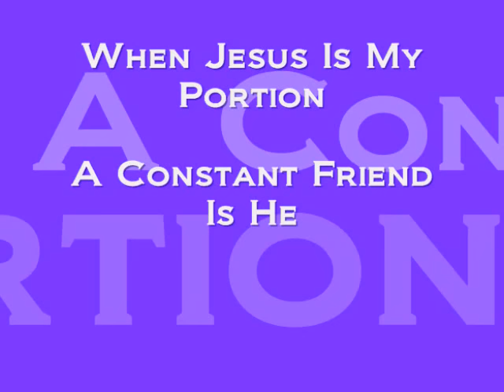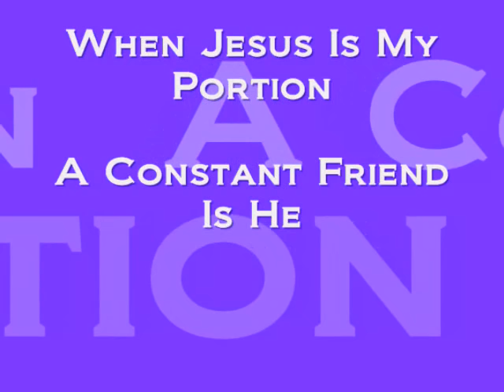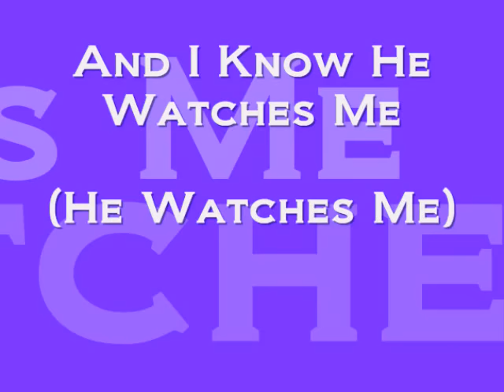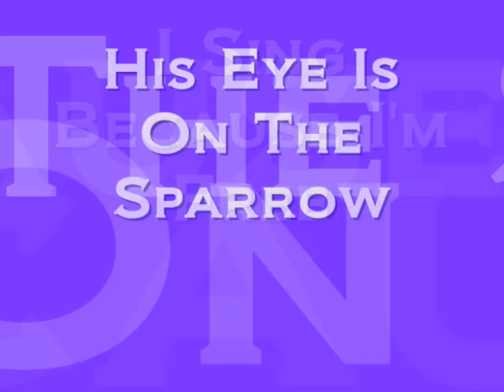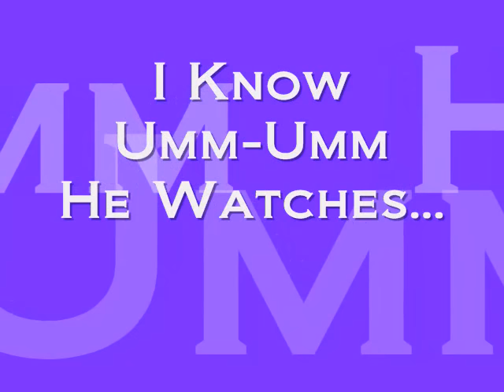His Eye Is On The Sparrow Lyrics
JT PRODUCTIONS Presents: An Inspirational Session .  Lovely voices of  Ms. Lauryn Hill and Ms. Tanya Blount.  💙🙏🏼🎼🎶